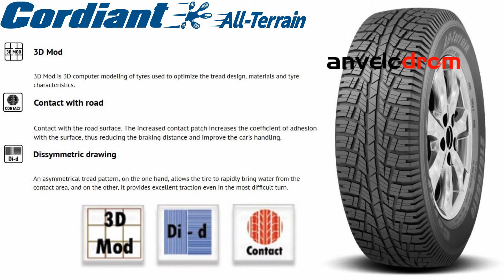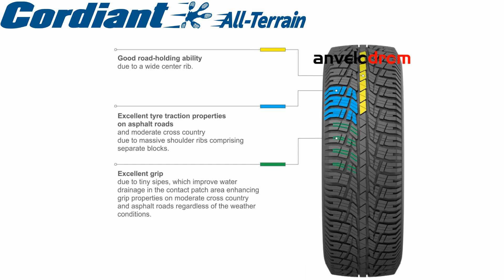Anvelope Cordiant All-Terrain - Anvelodrom